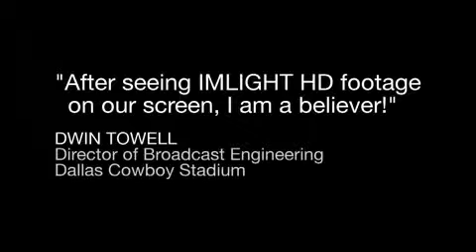IMLIGHT Film Transference Technology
Texas-based Imagine Media introduces a new means to transfer all formats (Video, 8mm, 16mm, 35mm, and any product digitally stored in Standard Definition) to true 2k/BluRay quality HD. IMLIGHT transfers the image at 2048x1536, true 24-bit HD resolution which essentially gives content owners the highest resolution HD master possible for future proofing and protection as new broadcast and display technologies arrive and evolve in future years.